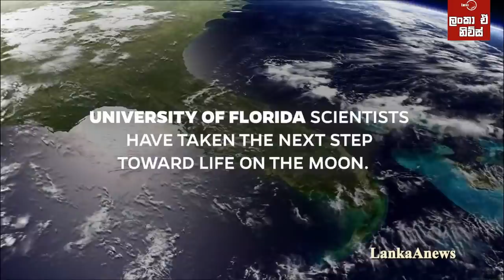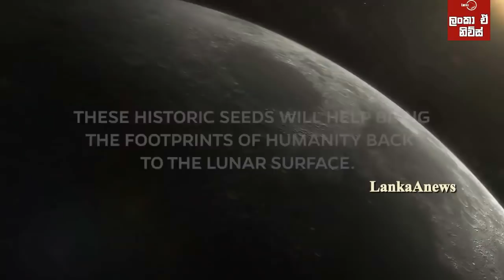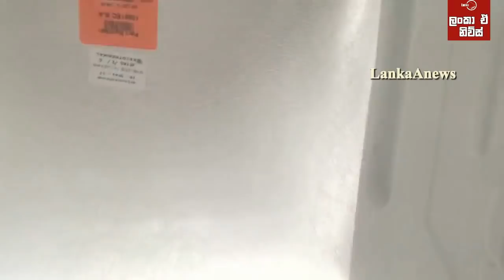සඳෙන් ගෙනා පස්වල පොළවේ ගස් වැඩෙයි / විද්‍යාඥයන්ට බලාපොරොත්තුවක්